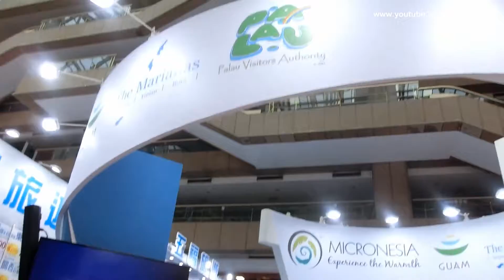關島 1, 台北國際觀光博覽會, 台北世貿, Guam, Taipei Tourism Exposition (TTE) 2018,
关岛, グアム, 台北世贸旅展 TTE 2018, 第12届台北国际观光博览会,  Taipei Tourism Exposition (TTE) 2018,
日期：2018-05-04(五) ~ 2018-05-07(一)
时间：10:00 - 18:00
地点：台北世贸一馆（台北市信义路五段五号）
客服专线： 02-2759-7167(仅周一至周五 9:00-12:00 13:30-18:00)
Expo Date: May 4(Friday) - 7(Monday) 2018
Expo Time: 10:00 - 18:00
Expo venue: Taipei World Trade Center, Hall 1 (No. 5, Sec.5, Xinyi Rd., Xinyi Dist., Taipei City, Taiwan)
時間：10:00 - 18:00
地點：台北世貿一館（台北市信義路五段五號）
客服專線： 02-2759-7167(僅週一至週五 9:00-12:00 13:30-18:00)